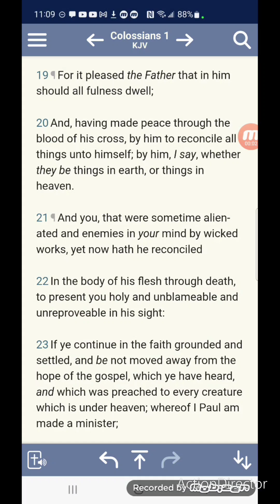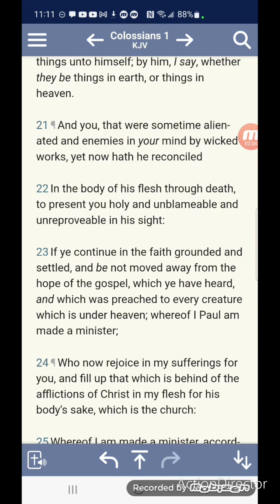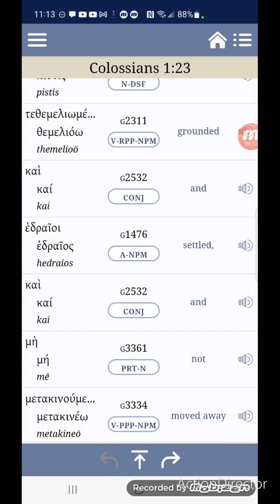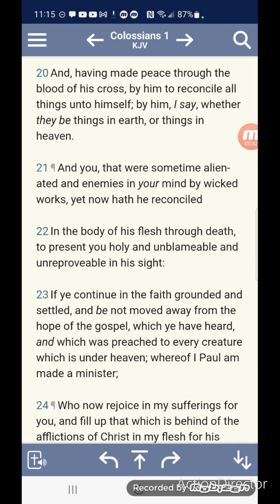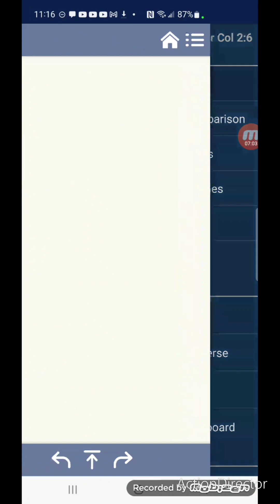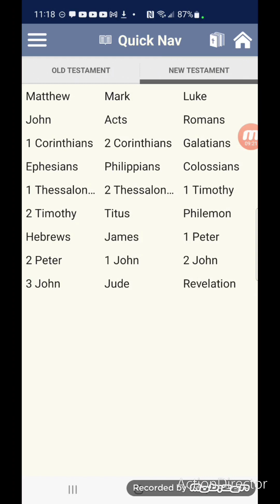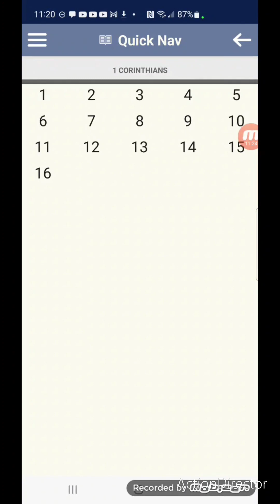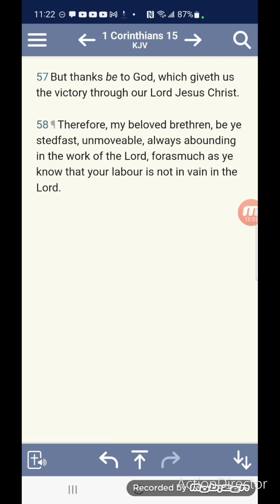Grounded, Settled, Unmovable